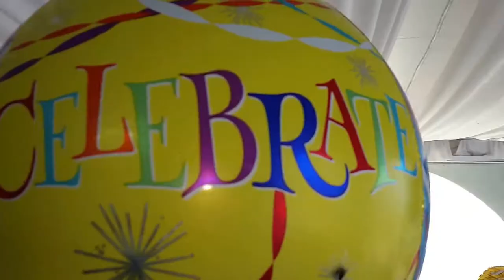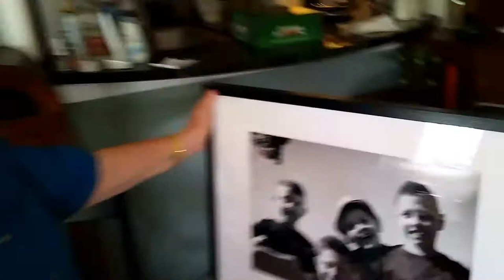Wendy's 80th Birthday Bulli Tops 2017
Happy Birthday to Wendy !!